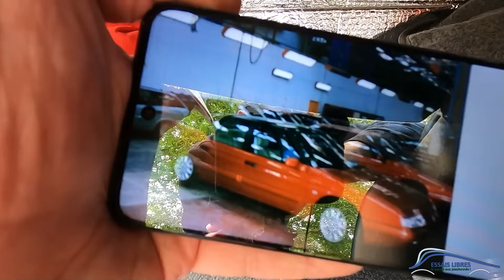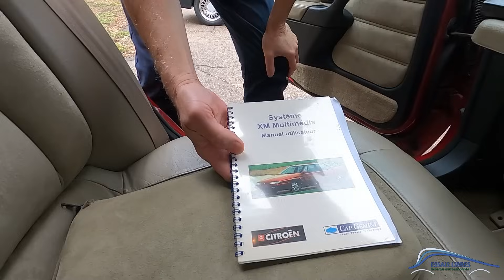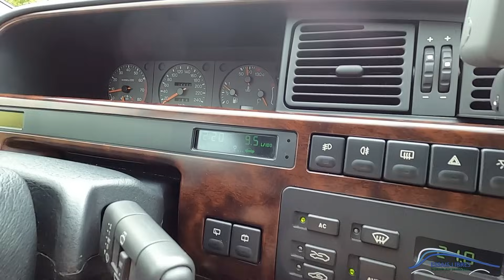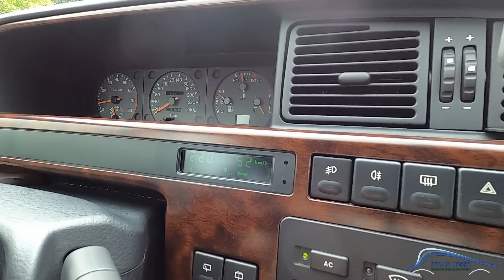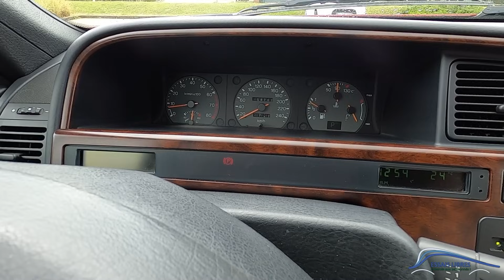Déjà Connectée Fin des Années 90 et Aujourd'hui ?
Christian le proprio de cette rare XM Multimédia vient nous raconter dans le détail son incroyable histoire, une auto novatrice pour l'époque !

Ma montre CODE 41 : Lien pour les montres CODE 41 c'est

Si tu as aimé cette vidéo n'oublie pas le petit Pouce Bleu et surtout "Vis ta passion" Bisous 😁